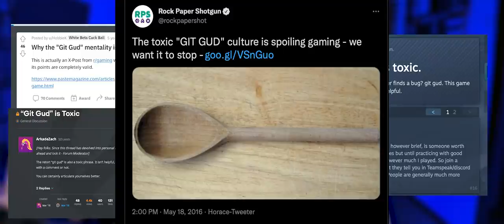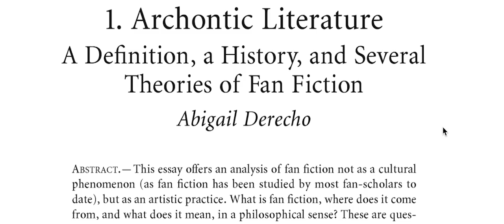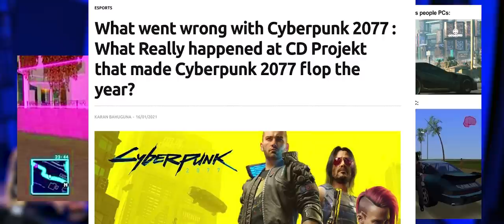DARK SOULS i kultura toksycznej rywalizacji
Kiedy gra przestaje być grą, a zaczyna być konkurencją e-sportową… pozbawioną jakichkolwiek nagród prócz poklasku społeczności?

0:00 Wstęp
1:41 Kiedy graczom nie wystarcza granie
6:30 Problem gatekeepingu
7:28 Granie w "Dark Souls" a czytanie "Pana Tadeusza"
9:27 Gracze wystarczająco już są stygmatyzowani
12:12 Gra jako play i gra jako game
14:21 W graniu nie chodzi o to, by być lepszym

Źródła:
Johan Huizinga, "Homo ludens. Zabawa jako źródło kultury", przekł. Witold Wirpsza, Warszawa: Aletheia 2007.
Abigail Derecho, "Archontic Literature. A Definition, a History, and Several Theories of Fan Fiction", w: "Fan Fiction and Fan Communities in the Age of the Internet: New Essays", red. Karen Hellekson i Kristina Busse, Jefferson: McFarland 2006.

Miniaturka:
Dominika Klimczak (ig: mishka.photo)